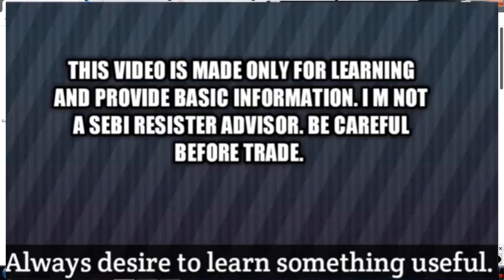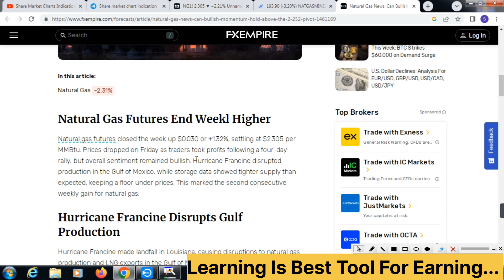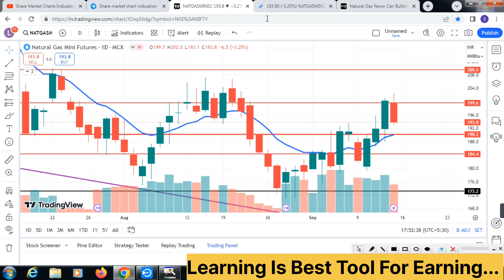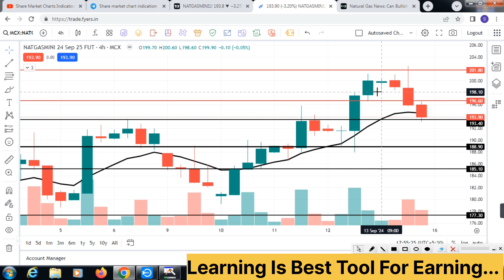Global Natgas Weekly Analysis?Nat gas Breakout?Natural gas Support & Resistance?